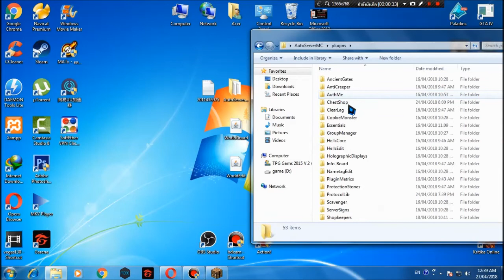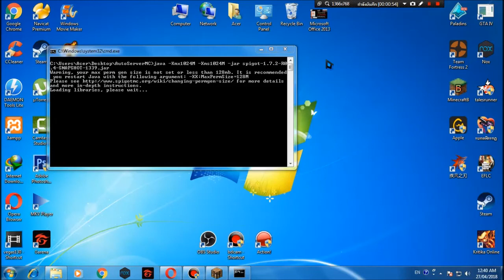สอนใช้ปลั้กอิน Minecaft - คําสั่งขวาน WorldEdit และ WorldGuard (แบบพื้นฐาน)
►ในวันนี้ผมจะมาสอนใช้ปลั้กอิน Minecaft - คําสั่งขวาน WorldEdit และ WorldGuard (แบบพื้นฐาน)

►Minecaft

►อยากจะซื้อทักมาที่เฟสผมครับนี้ครับ

►ยังไงก็ช่วยกดติดตาม กดถูกใจ และกดแชร์ และ อันนี้สําคัญกด กระดิ่ง ไว้เพื่อไม่พลาดคลิปใหม่ๆจากผม

►มีอะไรมาสอบถามได้ที่เพจ RPG OverLoad ให้ทักมาที่เพจครับผม

►อยากจะให้ผมขายรหัสให้ทักมาที่เพจครับผม

►ช่องทาง โอนเงินให้ถ้าใครใจดี วอเลต